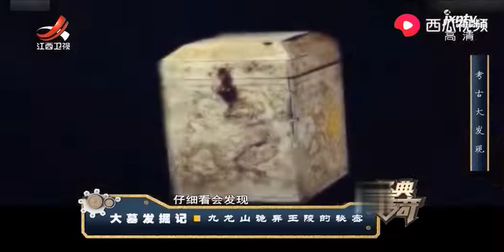古墓发现鲁王之宝和九旒冕，可惜却遗失了不少珠子